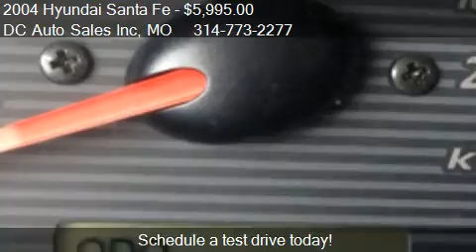2004 Hyundai Santa Fe GLS 2.7L 4WD for sale in Saint Louis,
This 2004 Hyundai Santa Fe GLS 2.7L 4WD is for sale in Saint Louis, MO 63118 at DC Auto Sales Inc.
Engine: 6-Cylinder V6, 2.7L; DOHC
Transmission: Automatic
Color: Silver
Mileage: 0
Contact DC Auto Sales Inc 2901 Arsenal Saint Louis, MO 63118 to test drive this 2004 Hyundai Santa Fe GLS 2.7L 4WD today.